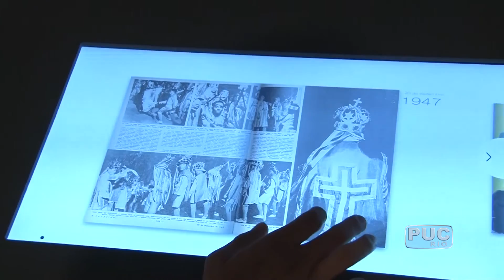TV PUC-RIO: O Brasil pelas lentes dos fotógrafos Farkas, Flieg, Gautherot e Medeiros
Considerada pelo site americano Huffington Post uma das exposições mais imperdíveis do mundo em 2015, Modernidades Fotográficas, 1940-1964, está em cartaz no Brasil e retrata a vanguarda modernista da fotografia brasileira. São 160 fotos de Thomaz Farkas, Marcel Gautherot, Hans Gunther Flieg e José Medeiros.